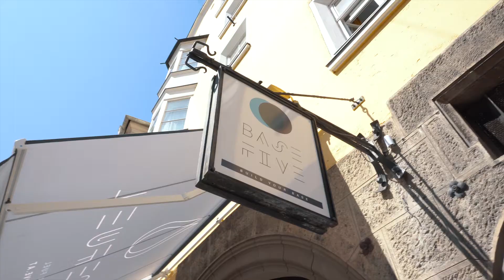Mountain BASE powered by BASEFIVE - Trailer Season 2019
Am 01. Juli starten wir endlich in unsere Mountain BASE Saison 2019!
Checkt oder für mehr Informationen und Updates bzgl unserem grandiosen Angebot über den Dächern der Stadt!

Coffee and Drinks all day long
Training
Yoga
Climbing Equipment